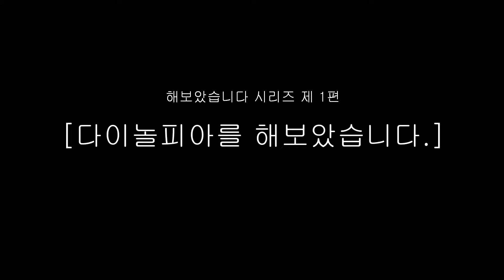《유희왕》[해보았습니다] 1편 다이놀피어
원래 듀얼중에 약간의 자막도 달려고 했는데, 한 번 해보니까 오늘 안에는 절대 안 되고, 그렇다고 내일까지 편집을 이어나가기는 또 싫어서 그냥 자막없이 올렸습니다. 편집 방향 잡는데에만 한세월 걸려서 집중력 똥망되었네요.

원래는 단순히 듀얼로그만 나열하는 식이 아니라 편집을 좀 빡세게 해서 리플레이를 재미있게 풀어나가는 식으로 하고 싶었는데 스타도 렉이 걸리는 이 컴퓨터로 편집을 하려고 하니 오늘만 해도 메모리 초과로 튕긴 게 5번인가 해서 어쩔 수 없이 포기. 컴퓨터를 바꾸든가 해야지...

이전부터 듀얼 영상 올릴 때마다 상대 닉이 노출되는 게 불편하게 느껴졌었는지라 이번에 닉을 가려봤습니다. 영상 중에 지루한 파트가 나오면 보면서 넘기라고 Dancing pudding으로 가려보긴 했는데, 생각보다 시선강탈이 좀 세네요;;

편집 방향도 잡혔으니 다음 목표는 자막 포함 10분 영상 제작.

덱 레시피

Main Deck:
다이놀피아 테리지아 x3
다이놀피아 디플로스 x3
화석조사 x3
생명 단축의 패 x3
욕망과 겸허의 항아리 x3
무한포영 x3
다이놀피아 도메인 x3
족제비의 대폭발 x2
다이놀피아 얼러트 x3
활로를 향한 희망 x2
트랩트릭 x3
다이놀피아 브루트 x1
Dinorphia Frenzy(다이놀피아 프렌지, 프리릴리즈) x3
신의 심판 x3
다이놀피아 소닉 x2

Extra Deck:
Dinorphia Rexsturm(다이놀피아 렉스텀, 프리릴리즈) x2
다이놀피아 켄트레기나 x2
다이놀피아 스텔스베기아 x2
세이크리드 트레미스M7 x1
고천자룡 파이렌 x1
전뇌계황-황황 x1
에볼카이저 소르데 x1
No.72 라인몬스터 채리엇 비차 x1
아크 리벨리온 엑시즈 드래곤 x1
에볼카이저 라기어 x1
에볼카이저 돌카 x1
레이더즈 나이트 x1